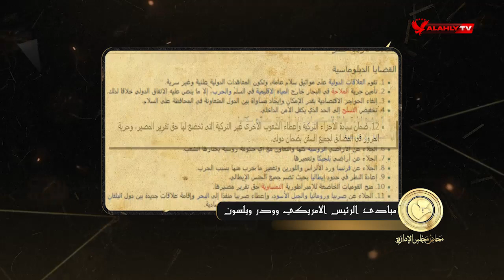ثورة 1919 وتأثيرها على النادي الأهلي ودور الطلبة فيها | محاضر مجلس الادارة